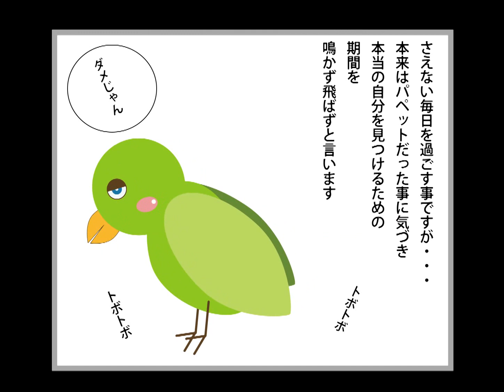鳴かず飛ばず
アーティストやミュージシャンにとって必須のアイデンティティづくり！のバイブル『道楽先生の完全変態完了しました！』絶賛発売中です。Amazon

4コマソング『鳴かず飛ばずをぶっ飛ばせ』
"大きく羽ばたき&強く鳴く"ためですよ！！
　　　　　　　　　(^O^)/
     　　　all production 音道楽

equipment
Guitar
Morris W-20
Mic
Guitar shure SM57＋CABLEカナレL-4E6S
       STEADMAN-N90＋CABLEモガミ2534
Vocal  audix scx-one＋CABLEベルデン8412

Audio interface
Roland quad-capture
DAW  Sonar x3

マイクケーブルの音比較テストを兼ねて
曲を作りました。
使用ケーブルは４種
ベルデン8412
モガミ2534
ゴッサムGAC-3
カナレL-4E6S
一番期待していたゴッサムは結局ギターでも
ヴォーカルでも使わなかったのですが
サウンドのナチュラルさや強さはさすがです
シンプルな楽曲ほど良さが生きるかも
知れません。
混ぜて見ると期待していなかった
モガミやカナレが輝き出しました！
不思議ですね～単体ではいまいちな感じが
するんですが、分からないものですね！

『関連記事』
アメブロ　トヨさんの福‐福ブログ
『鳴かず飛ばずをぶっ飛ばせ 』
道楽日記
『マイクケーブルの比較テスト』